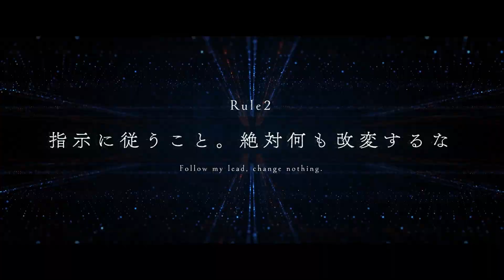Link Click Season 1 Official Trailer [Japanese Dub] | 「時光代理人 -LINK CLICK-」本PV